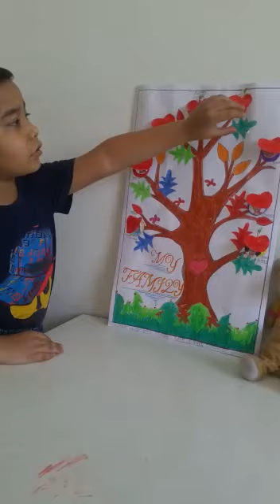Mastermind abacus Khachrod(3)